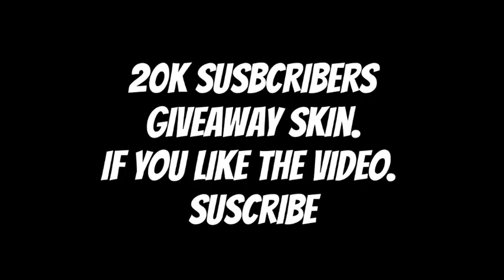90 HERO | HORSEWOMAN | RELEASE DATE • Official ADVANCED SERVER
90 HERO | HORSEWOMAN | RELEASE DATE • Official ADVANCED SERVER

Follow me @ML 31804449